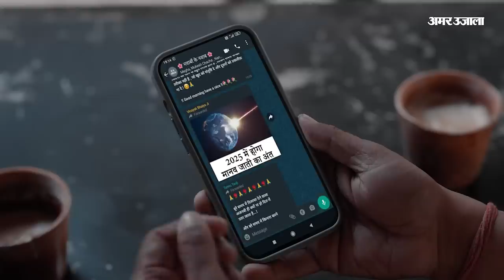Rahul Gandhi ने Savarkar का मुद्दा क्यों उठाया वरिष्ठ पत्रकार ने बताई बड़ी वजह Ashok Wankhede Latest